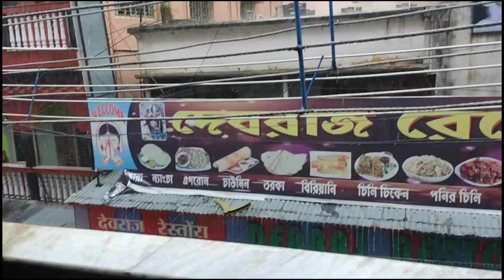bengalivlog তারাপীঠে সব ভাইবোন মিলে এগুলো কি করলাম 😂😂।